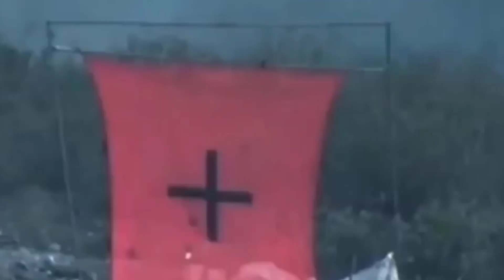Pindad Mendunia..Filipina Borong Tank Harimau..Spek Gahar Anti Peluru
tank harimau